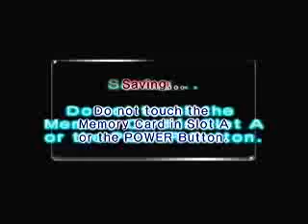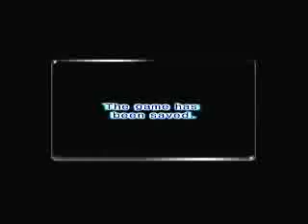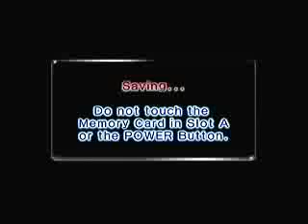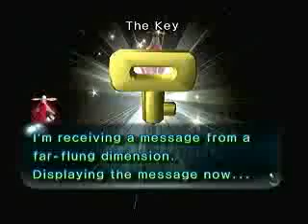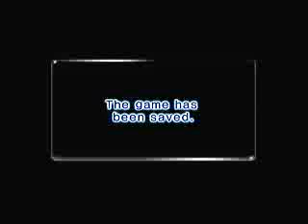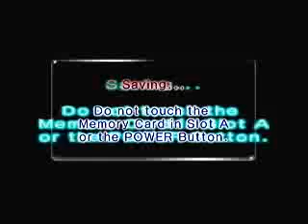LPAI! 2011 - [Day 7b] Oh Snap! It's Pikmin 2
(Originally recorded on January 28th, 2012)

Wow! I'm playing this game still!